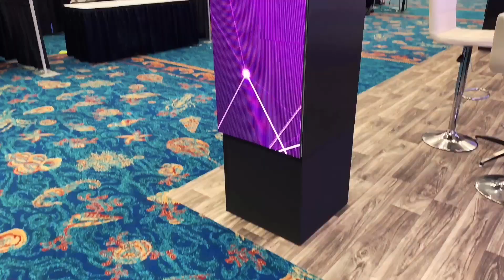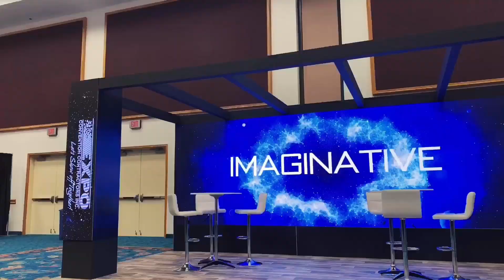THE FUTURE OF EXHIBIT DESIGN IS HERE 💡 | Innovate with LEDskin video wall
The future of exhibit design is here. Innovate with the latest technology by integrating LEDskin video wall seamless with booth structure and graphics.

Expo Convention Contractors, INC.

🔵 Facebook: Expo Convention Contractors INC
🔵 LinkedIn: Expo Convention Contractors INC